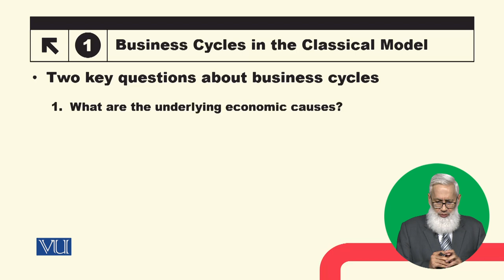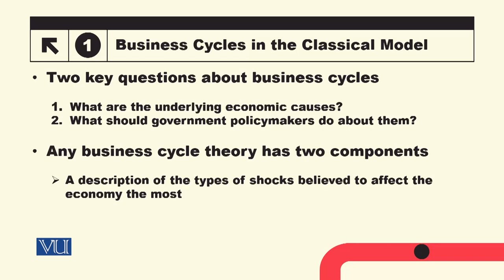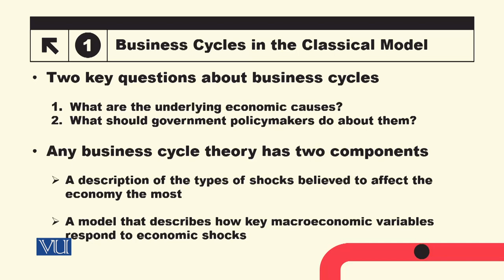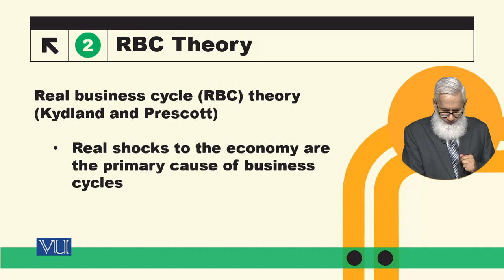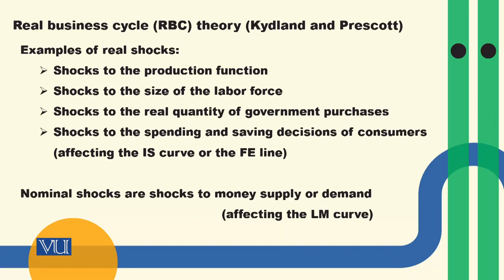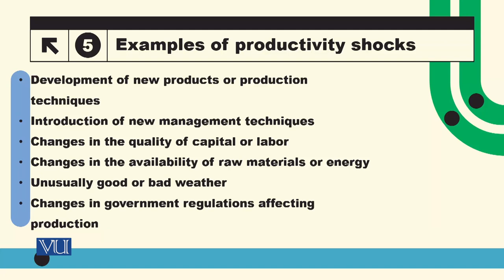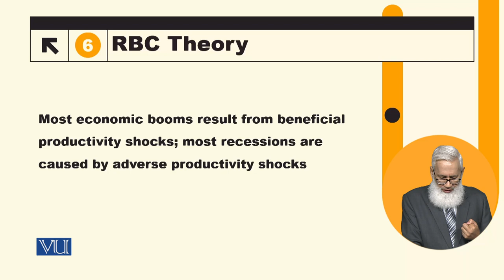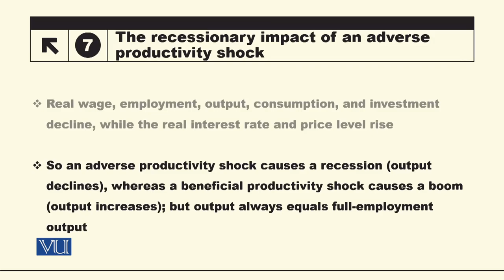The Real Business Cycle Theory | Macroeconomic Analysis | ECO616_Topic122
Topic122: The Real Business Cycle Theory,
By Dr. Hafiz Muhammad Ali Bhatti